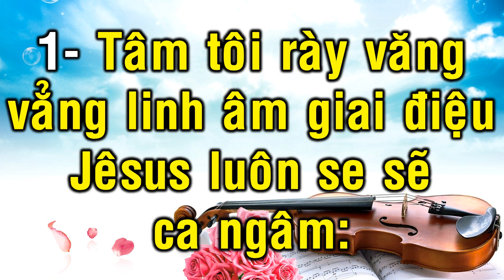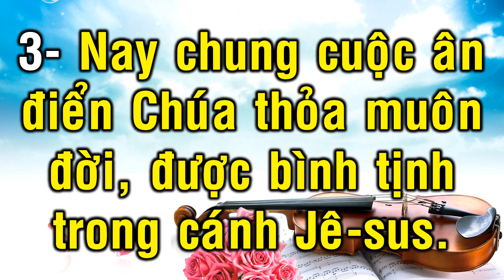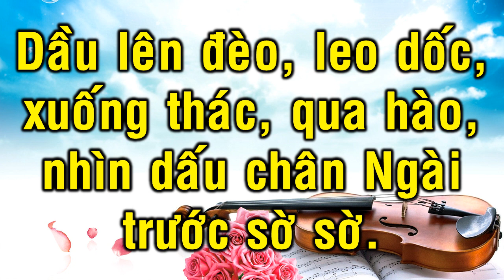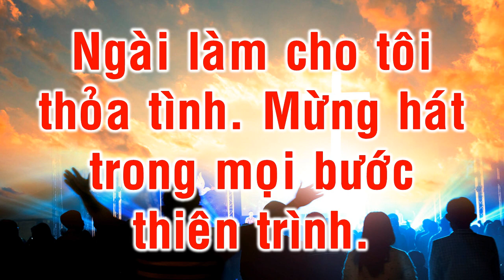Thánh ca 217 - BEAT - TÂM TÔI RÀY VĂNG VẲNG LINH ÂM GIAI ĐIỆU | Nhạc Thánh Tin Lành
* Kênh YOUTUBE CHÍNH THỨC của HTTL TÂN NGHĨA *
Ca khúc: Thánh ca 217 - BEAT - TÂM TÔI RÀY VĂNG VẲNG LINH ÂM GIAI ĐIỆU | Nhạc Thánh Tin Lành
Dịch lời: L. B. Bridges, 1910
Trình bày: Ban Âm nhạc HTTL Tân Nghĩa
Đơn vị sản xuất: Ban Âm nhạc HTTL Tân Nghĩa
Biên tập nội dung: Ban Âm nhạc HTTL Tân Nghĩa
Năm sản xuất: 8/2019
Video này được sản xuất cho việc tập hát tôn vinh Chúa .
LƯU Ý: Video thuộc bản quyền của HTTL Tân Nghĩa. Việc Reup video nhằm mục đích thương mại như kiếm tiền từ quảng cáo hoặc tương tự là vi phạm đạo đức Cơ đốc.
(Mục vụ Truyền thông Đa phương tiện)